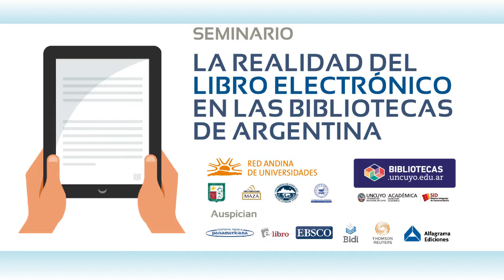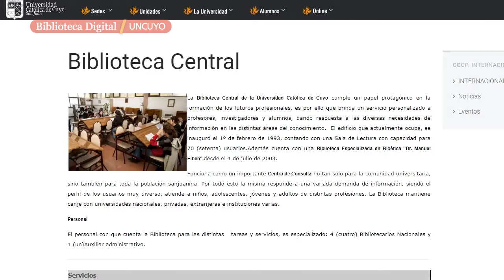“Utilización de libros electrónicos en la red de bibliotecas de la Universidad Católica de Cuyo”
Expositora: Analía Vega (Directora biblioteca Univ. Católica de Cuyo sede San Juan)